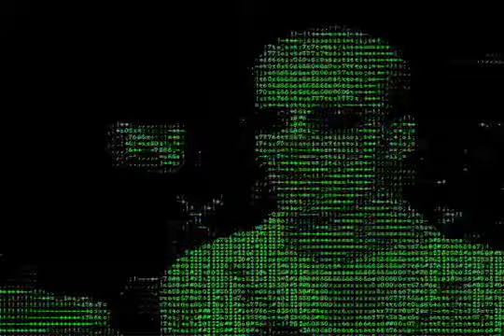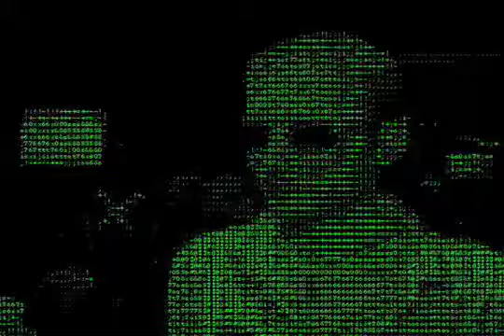Darrell "Gigabet" Dicken